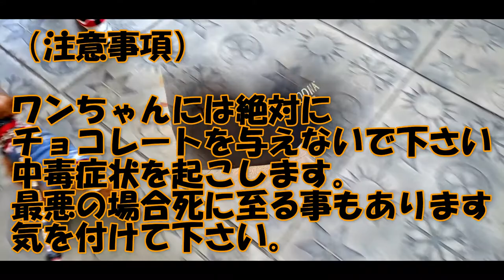食べたら死んじゃうョ！トイプードルのアイルくん💛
食べたら死んじゃうョ！コレ与えていけません‼アウトレットに可愛いお姉さんに会いに行きました。その様子を見て下さい💗トイプードル